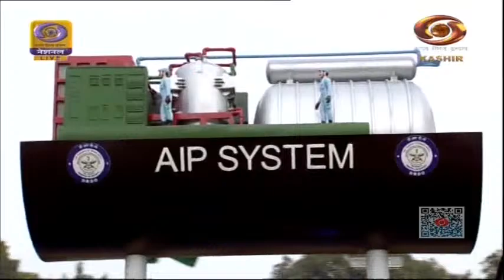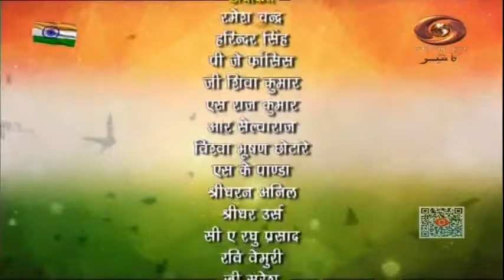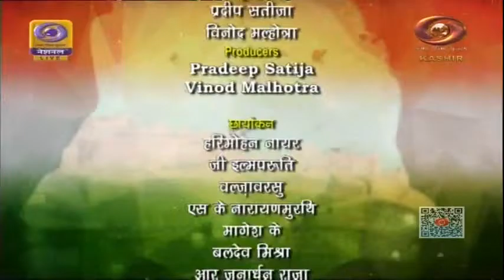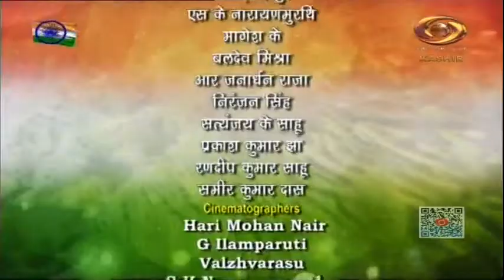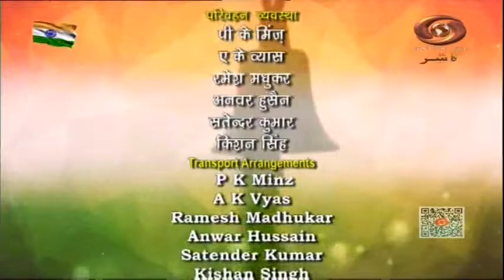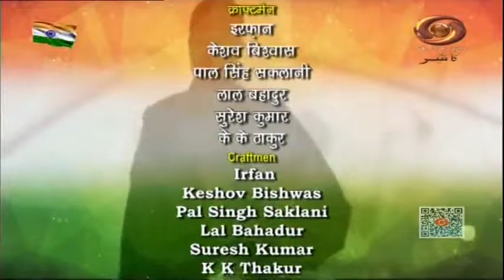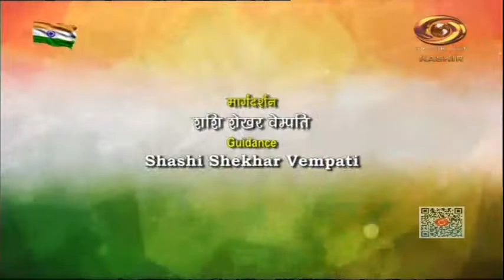India's Republic Day Parade 26th January, 2022 (Part 2)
Republic Day Parade  from Raj path New Delhi